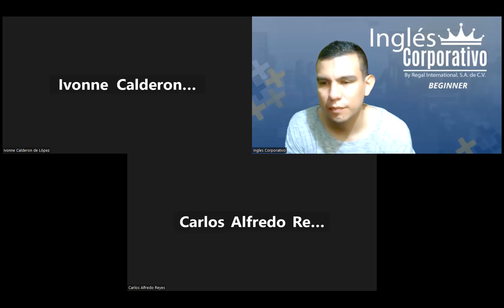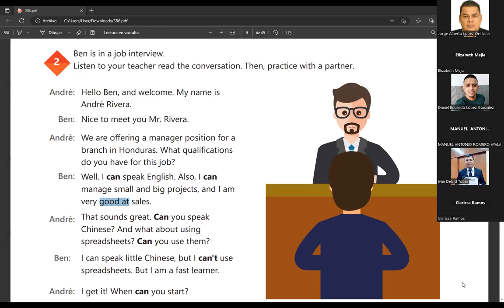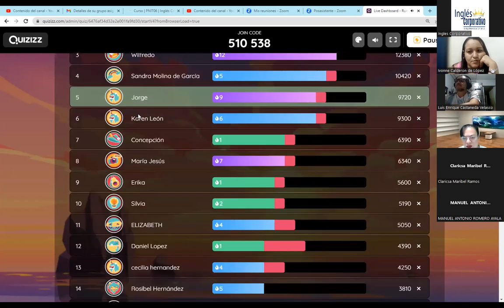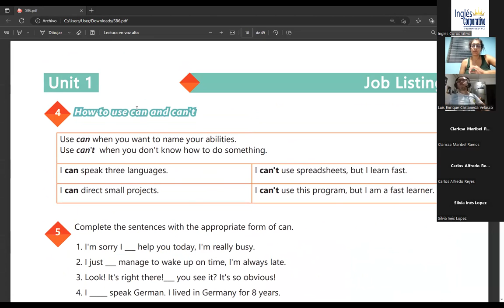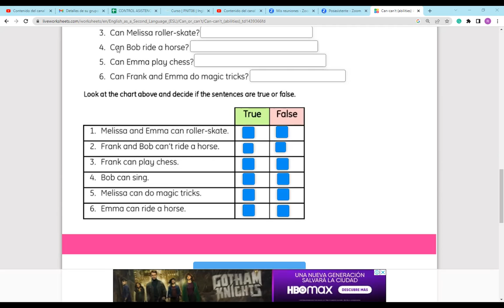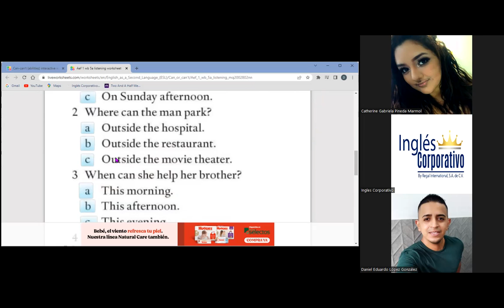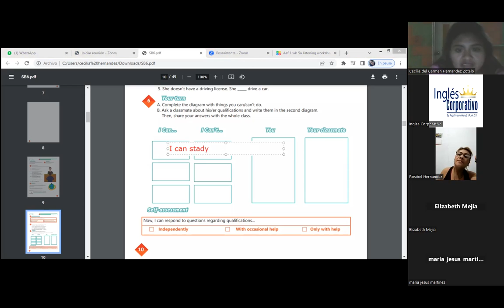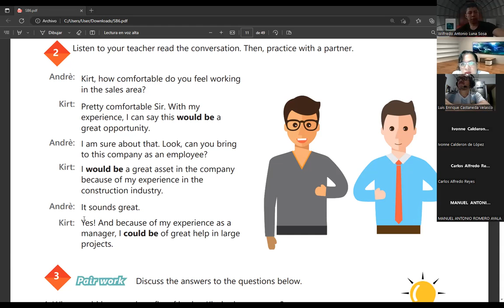SESION02-30-05-2023-29750-8048-0085/2023-RANOS-How to use would be and could be.